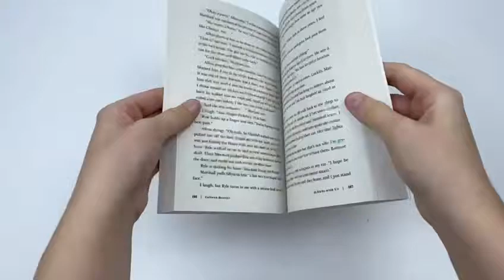It Ends With Us:The most heartbreaking novel you'll ever read By Colleen Hoover - Book Unboxing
Lily hasn't always had it easy, but that's never stopped her from working hard for the life she wants. She's come a long way from the small town in Maine where she grew up – she graduated from college, moved to Boston, and started her own business. So when she feels a spark with a gorgeous neurosurgeon named Ryle Kincaid, everything in Lily's life suddenly seems almost too good to be true.

Ryle is assertive, stubborn, maybe even a little arrogant. He's also sensitive, brilliant, and has a total soft spot for Lily, but Ryle's complete aversion to relationships is disturbing. Even as Lily finds herself becoming the exception to his “no dating” rule, she can’t help but wonder what made him that way in the first place.

As questions about her new relationship overwhelm her, so do thoughts of Atlas Corrigan – her first love and a link to the past she left behind. He was her kindred spirit, her protector. When Atlas suddenly reappears, everything Lily has built with Ryle is threatened.